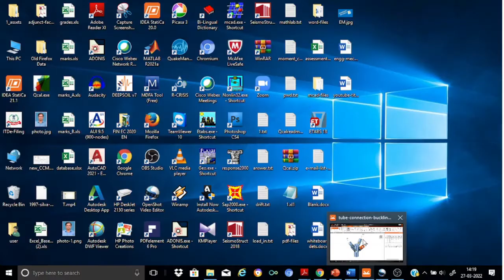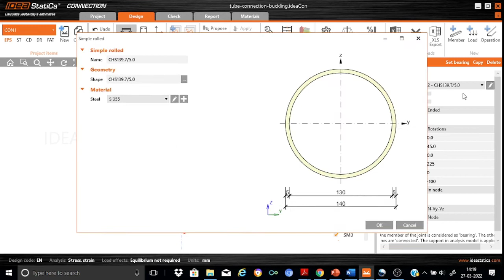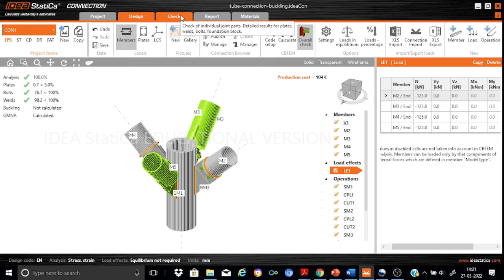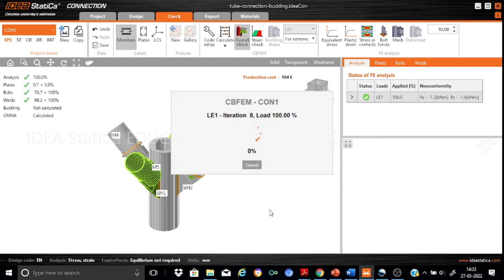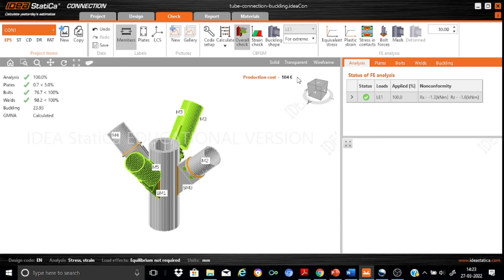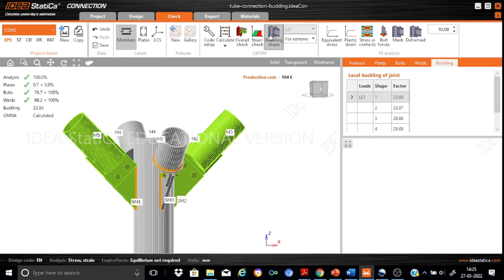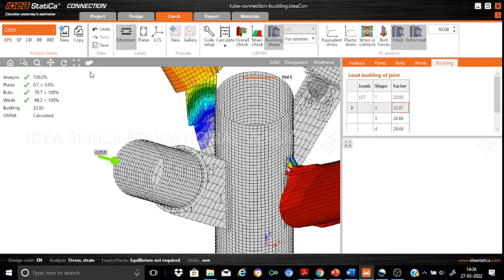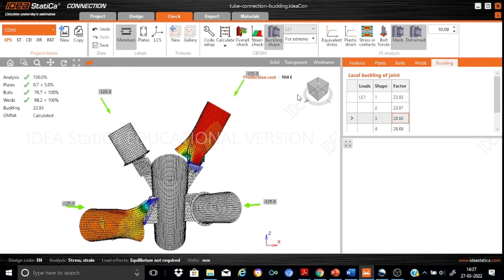IDEA Statica: tutorial 28- Buckling analysis of a tubular space truss joint